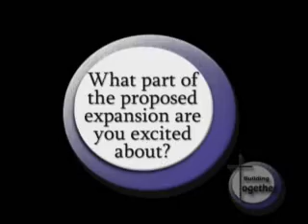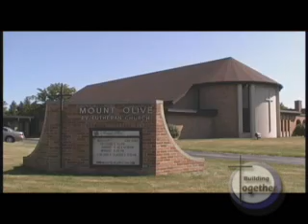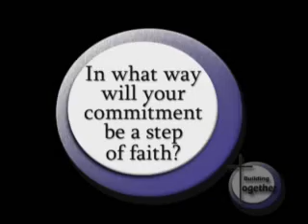PORTFOLIO: Mount Olive Lutheran Church - Building Together Part 2 - Inspiration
Part 2 of a fundraising video I put together for my former church.